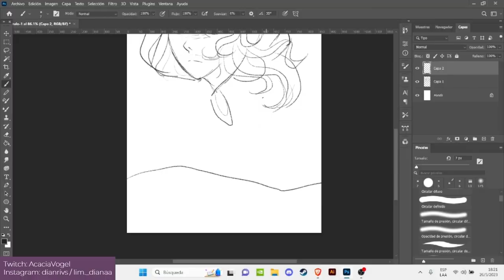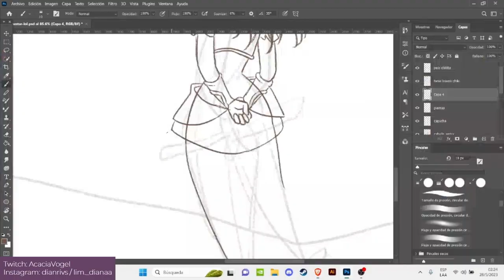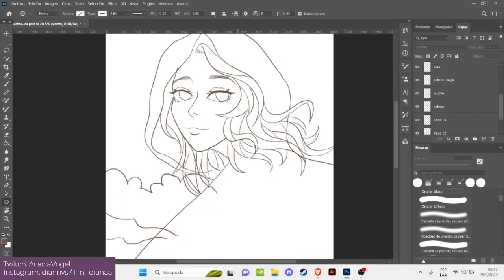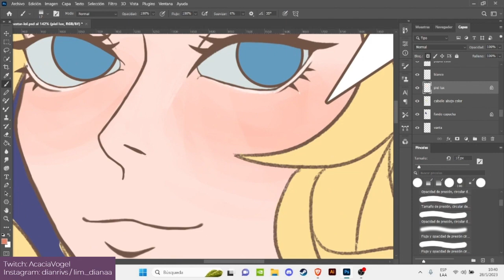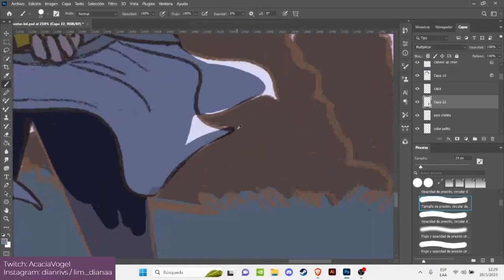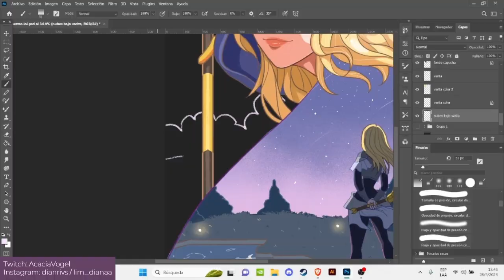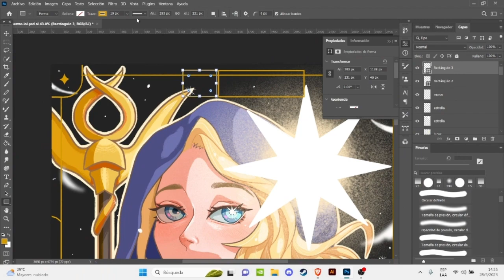Lux The star I follow | Speedpaint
Speedpaint para participación en concurso de ilustración de BattlePlay.

- Nombre de la obra: The star I follow
- Inspiración de carta del Tarot: La estrella (The Star)

Autora: Diana Rivas (Acacia Vogel)